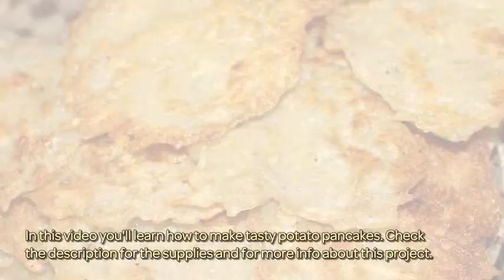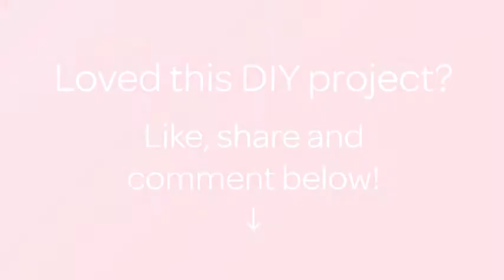How To Make Tasty Potato Pancakes - DIY Food & Drinks Tutorial - Guidecentral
About this DIY project:
- Title: Make Tasty Potato Pancakes

Supplies:
- Potatoes 500g